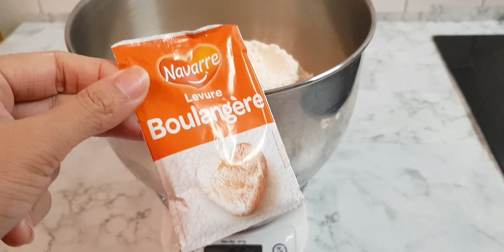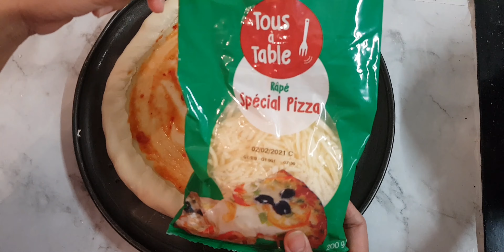cheesy pizza bite full recipe || Pakistani mom in france